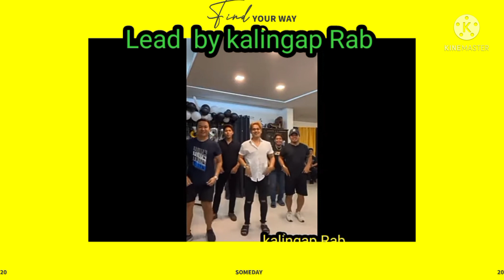Viral! Tiktok/ JacQ Jimel at KalingapRab/Diko Akalain na Ganito